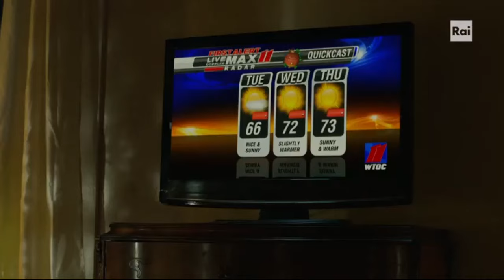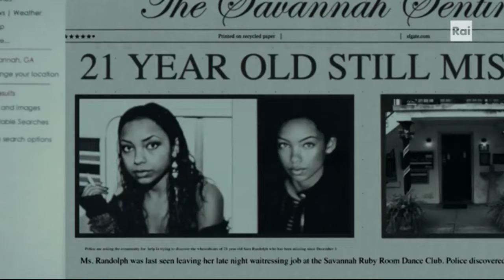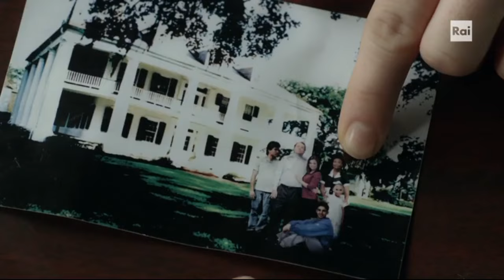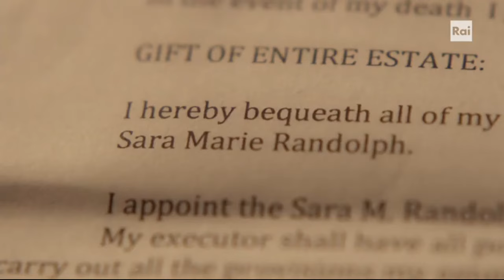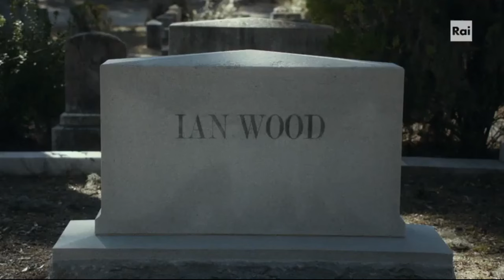BREAKING AT THE EDGE Italiano Film Completo in Italiano Thriller HD